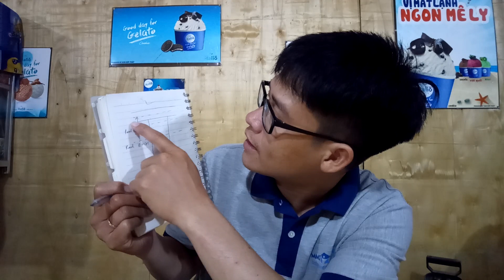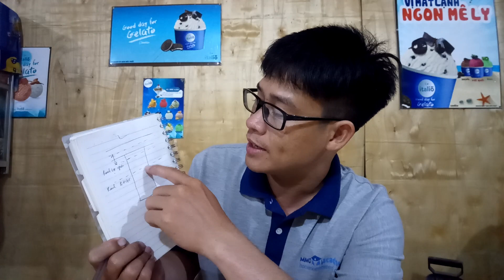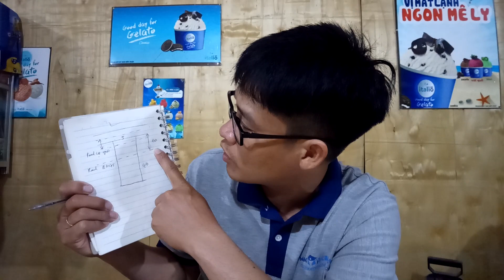Đầu Tư Bđs Phải Biết Ranh Lộ Giới và Ranh Quy Hoạch Giao Thông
Hôm nay Mr Hàn Chia sẻ cho cả nhà một chút để phân biệt được 2 loại ranh này để mình cân đo đong đếm trước khi quyết định đầu tư hay không nhé.